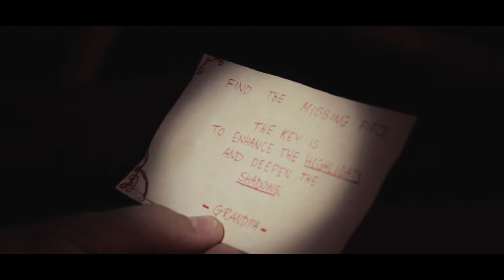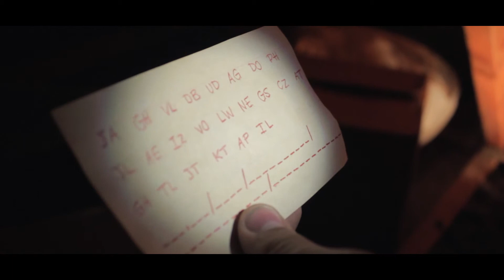The Secret Code